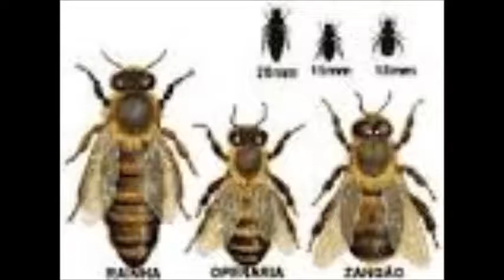Já Pensou!!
Como seria o mundo se não existisse.